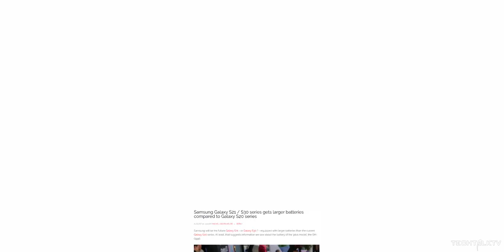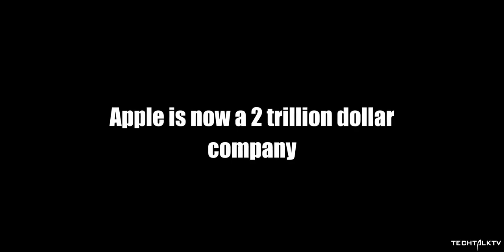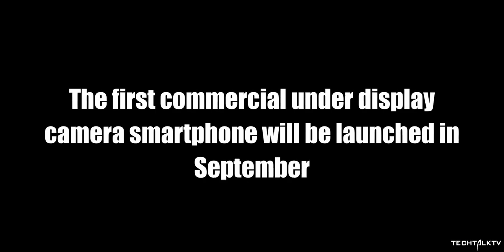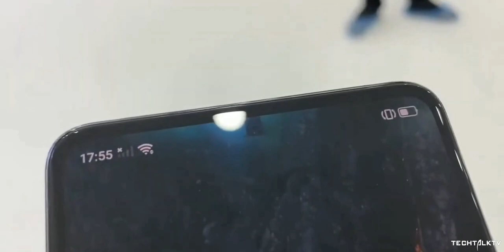Galaxy S21 Plus BIG Upgrades | Apple Is CRUSHING The Competition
Samsung Galaxy S21 Plus will have a bigger battery capacity than last year's Galaxy S variant. Samsung will launch three Galaxy S21 models next year, Galaxy S21, Galaxy S21 Plus and the Galaxy S21 Ultra which is expected to have a battery of up to 5500mAh. Samsung will launch the Galaxy S21 lineup in February next year.